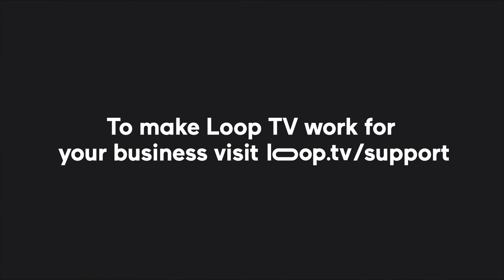Register For Your Loop Player - Learn Loop TV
A quick tutorial outlining the process of registering your Loop Player!

Need additional help with ordering a new player, fixing a technical issue or another issue? Login at biz.loop.tv to access our automated support solution.